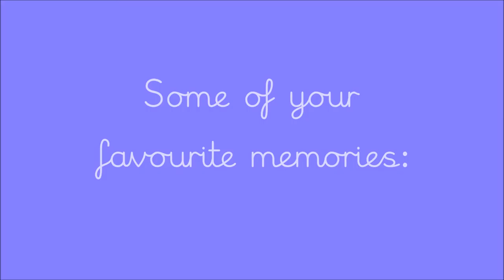Year 6 Leavers part 1